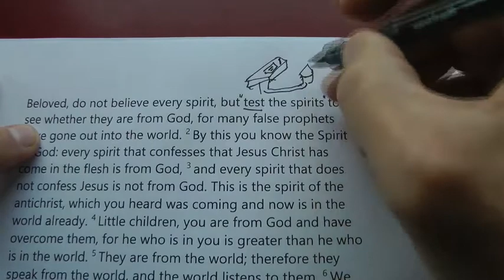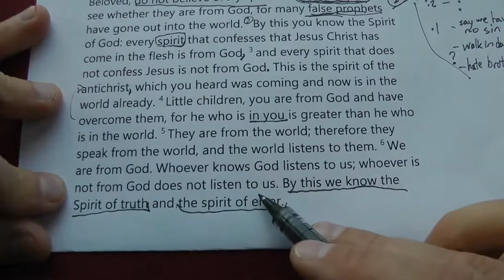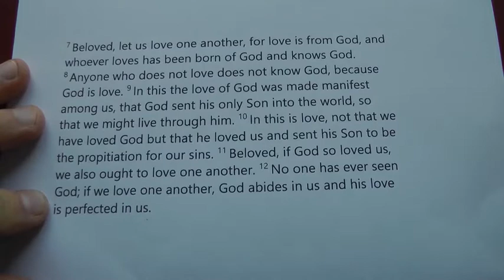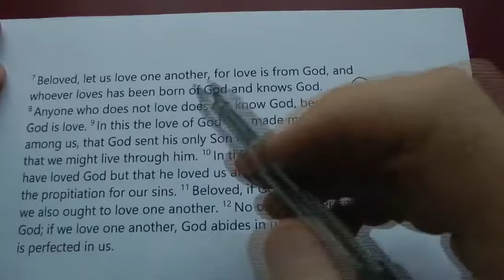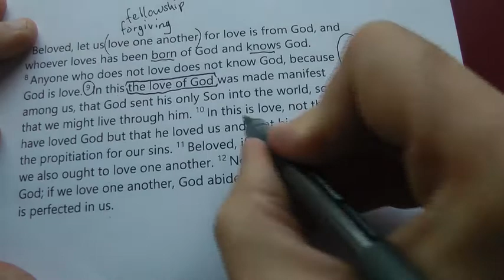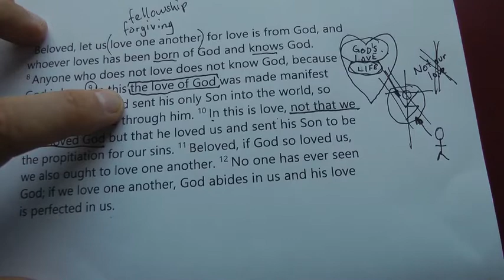Bible Study: St. John's First Letter - 1 John 4:1-11